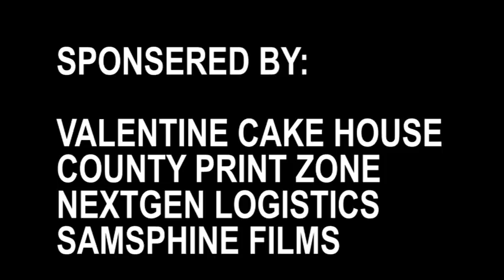Muti Mwega Wa Kugutha Kindu Niuriku!!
Gikingi Kirumu Nikiriku?An Adults Only Stageplay Writen by Sammy Karey Waweru Perfomed by Expanders Arts Group .The Satire is about how Women are Cheating their Husbands because of a good Gikingi.Women have turned to young boys because they seem to perform better than older men.Watch and Share the Video.